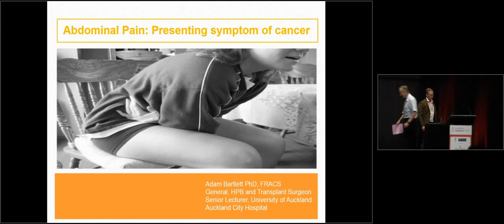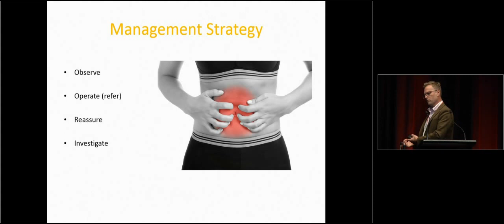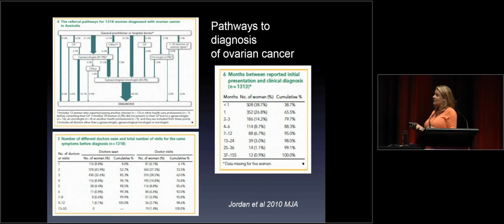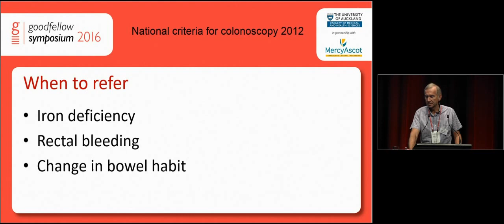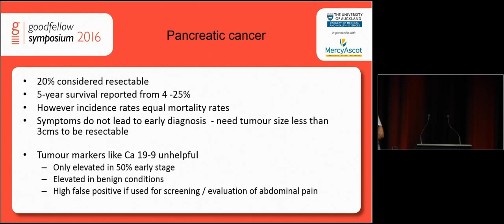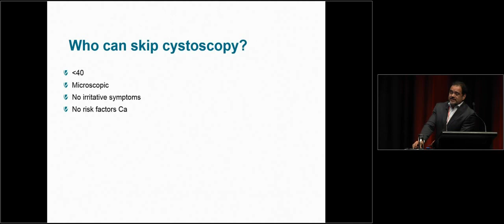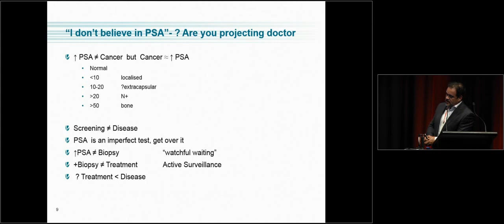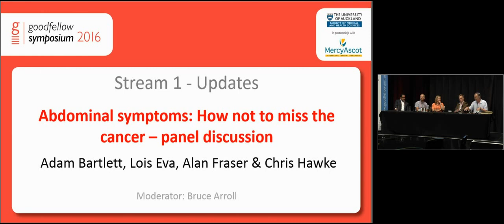Goodfellow Unit Symposium 2016 - Abdominal symptoms how not to miss the cancer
A panel discussion around "Abdominal symptoms: how not to miss the cancer" at the Goodfellow Unit annual Symposium March 2016 in Auckland New Zealand.

Panelists:
Adam Bartlett, General/Transplant Surgeon.
Alan Fraser, Gastroenterologist.
Chris Hawke, Urologist, Laser Surgeon.
Lois Eva, Clinical Director of Gynaecological Oncology at ADHB

Moderator: Bruce Arroll

for more resources.